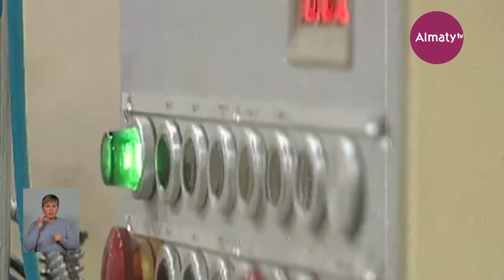Хроника Независимости: исторические события 1993 года в Казахстане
Телеканал "Алматы" продолжает рассказывать о самых знаковых событиях, которые произошли в период с 1991 по 2021 годы. Рубрика "Хроника независимости" посвящена 1993 году, когда в стране приняли первую Конституцию, ввели в оборот национальную валюту и провели делимитацию государственных границ.

Одной из самых главных задач для молодого независимого государства была правовая защита национальных и территориальных интересов на государственных рубежах. Именно с этой целью 13 января 1993 года были приняты законы "О государственной границе" и "Пограничной службе КНБ". С этого дня был заложен прочный фундамент национальной безопасности, а граница нашей страны обрела целостность, неделимость и неприкосновенность. В этом большая заслуга Первого Президента Нурсултана Назарбаева.

"Он завоевал доверие не только прежнего руководства, но и доверие руководства союзных республик бывшего СССР. Это взаимное доверие. И я считаю, что его личные качества сыграли большую роль в том, что он сумел наладить отношения и незыблемость наших сегодняшних границ", - отметил политолог Дулатбек Кыдырбек.

Остро стоял и вопрос о защите прав каждого гражданина. 28 января 1993 года на IX сессии Верховного совета была принята первая Конституция суверенного Казахстана. В нем было 4 раздела, 21 глава и 131 статья. С этого момента казахский язык официально стал государственным, а южная столица получила свое название - Алматы. Конституция 1993 года стала надежным гарантом независимости, стабильности и процветания нашей Родины.

"Конституция Казахстана впитывает в себя лучший мировой опыт, исторические и национальные традиции и вносит свой вклад в укрепление позиций нашей независимости и сохранение единства в обществе. Главный закон страны является гарантией того, что мы сможем непрерывно развиваться", - подчеркнула ректор университета энергетики и связи Сауле Сагинтаева.

Небывалая инфляция, подорожание цен на продукты питания и другие экономические проблемы требовали незамедлительной реформы валютной системы. 15 ноября 1993 года можно назвать красным днем календаря. В этот день в Казахстане ввели национальную валюту тенге.

"С этого момента начинается отсчет нового переломного по своей сути этапа в становления и развитии подлинно независимого государства Казахстан. Такие события происходят в истории развития каждой страны только раз. Все мы должны проникнуться пониманием необходимости и чрезвычайности обстоятельств мотивов введения национальной валюты", - заявил Первый Президент РК - Елбасы Нурсултан Назарбаев.

В этот же год были стёрты границы между странами, и талантливая молодежь получила возможность бесплатно обучиться за рубежом. 5 ноября 1993 года постановлением Первого Президента Республики Казахстан была учреждена международная стипендия "Болашак". Это решение помогло повысить качество образования и восполнить дефицит кадров, в которых так нуждалась молодая республика.

За всё время существования программы образование в лучших учебных заведениях мира получили свыше 11 тысяч казахстанцев. Из них почти половина изъявила желание обучиться в Великобритании, четверть в США и Канаде, остальные в странах Европы и Азии.

С распадом Советского Союза многие вопросы остались нерешенными. Среди них и экологическая катастрофа на Аральском море. В 1993 году по инициативе Нурсултана Назарбаева создаётся Международный фонд спасения Арала. С того дня была проделана огромная работа по решению социальных и экологических проблем региона.

Динара Сабитова, Ялкунжан Ашимжанов, телеканал "Алматы"